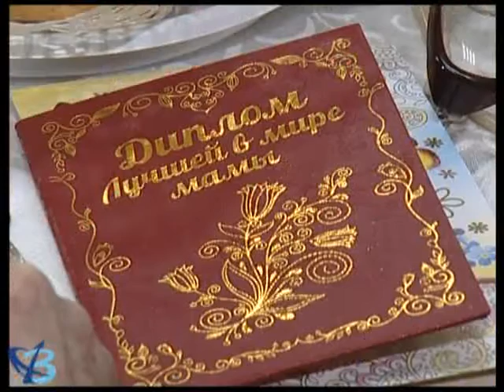85летний юбилей 12+